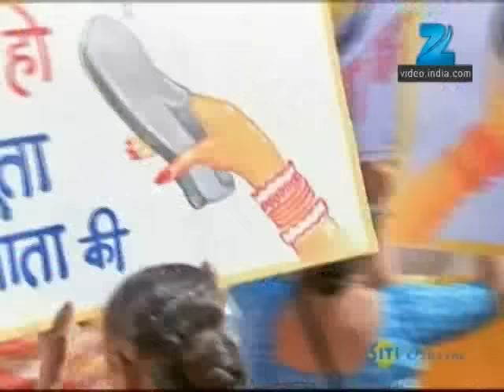Runjhun बनी जूतों वाली माता! | Bhagonwali Baante Apni Taqdeer | Episode 299 | Zee TV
Runjhun बनी जूतों वाली माता!